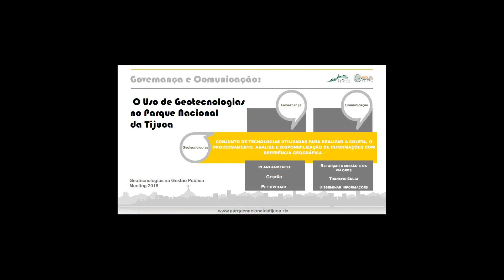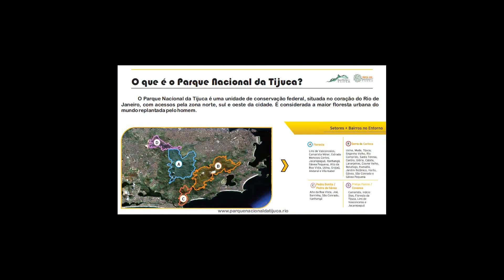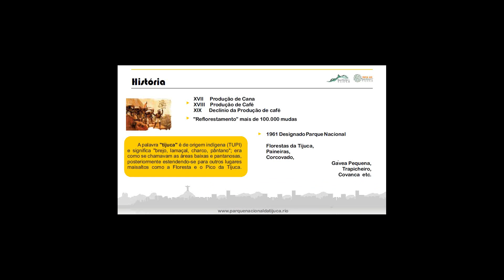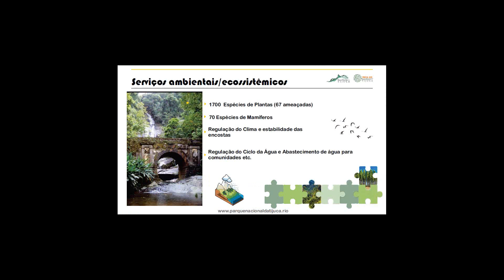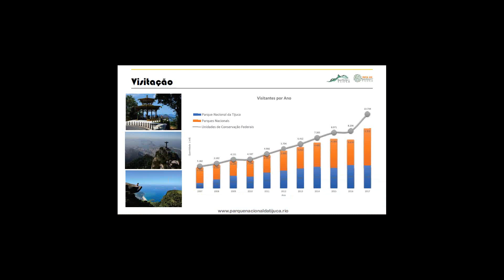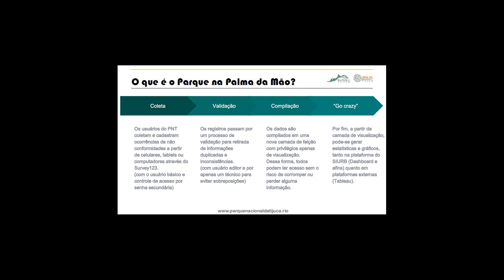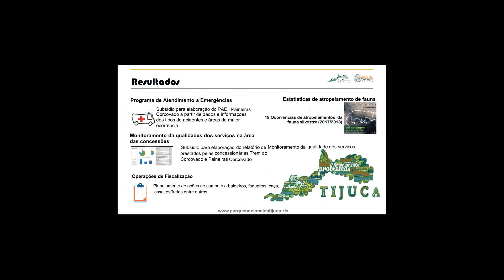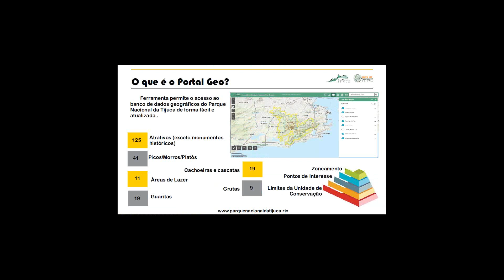Palestra - Governança e Comunicação: O uso de geotecnologias no Parque Nacional da Tijuca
Palestra integrante do evento Foro Mundo UNIGIS 2018 que aconteceu na UERJ no dia 23 de novembro